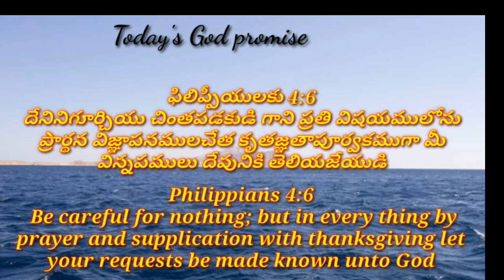Today's God promise & Daily devotion|Today God's promise 12-02-23|Dailybread @CHRIST RESTORES LIFE